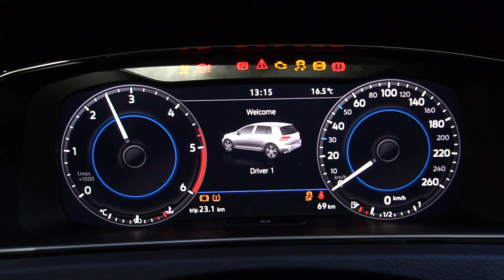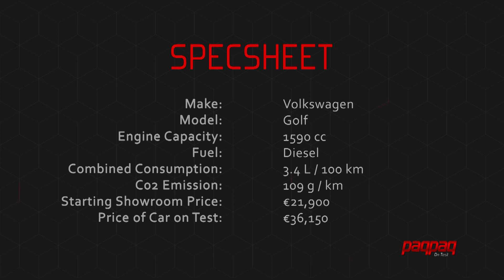VW Golf review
We test drive the latest version of the Golf